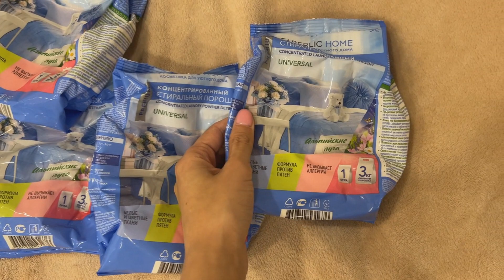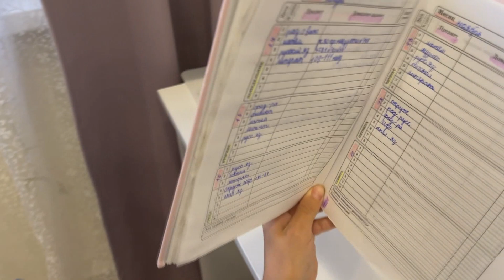Концерт NЮ в Новосибирске в Локомотив-арене / Мой заказ в Faberlic / ВЛОГ Юрий Николаенко (Vesna305)